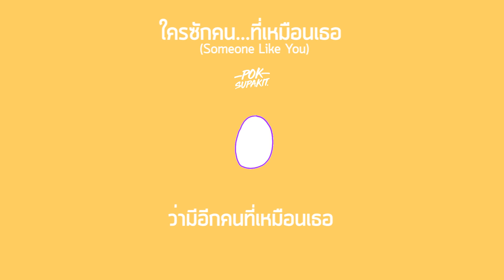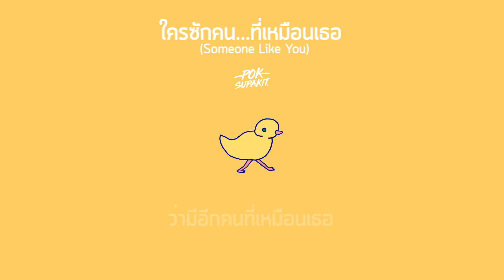POK SUPAKIT - ใครซักคน...ที่เหมือนเธอ (Someone Like You) 【OFFICIAL AUDIO】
Song  : ใครซักคน...ที่เหมือนเธอ (Someone Like You)
Artist : POK SUPAKIT
Lyrics : POK SUPAKIT
Arrange : POK SUPAKIT
Producer : POK SUPAKIT
Mix : POK SUPAKIT
Mastering : POK SUPAKIT

gif : @shanebeam